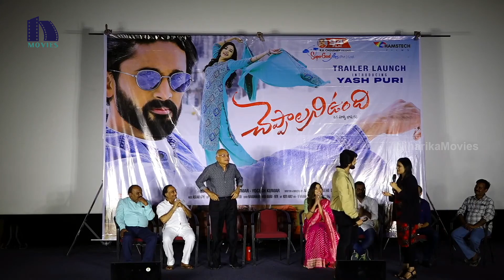Hero Yash Puri Speech @ Cheppalani Undhi Trailer Launch Event | Niharika Movies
Watch Hero Yash Puri Speech @ Cheppalani Undhi Trailer Launch Event.